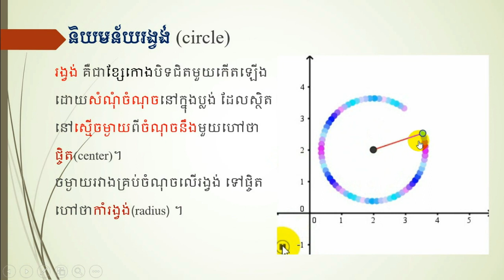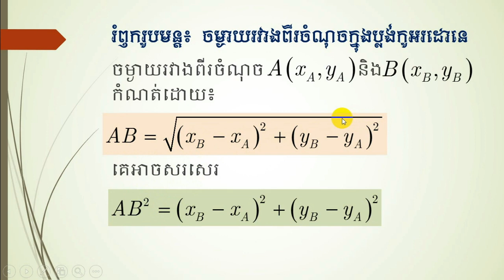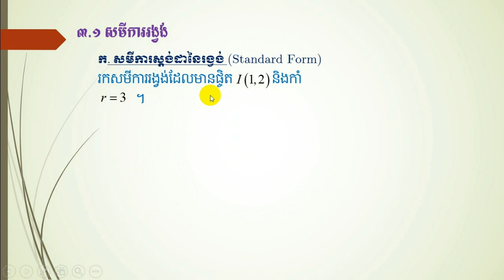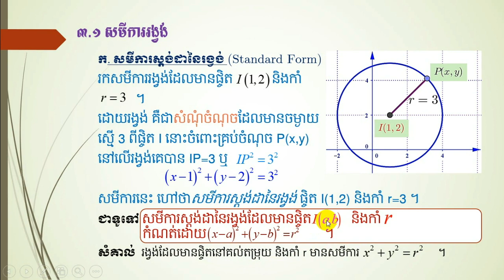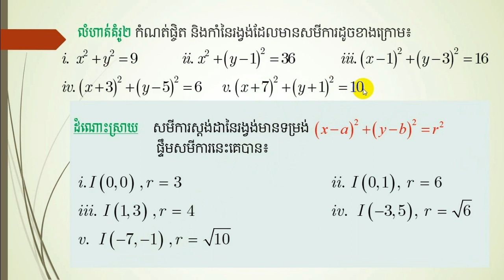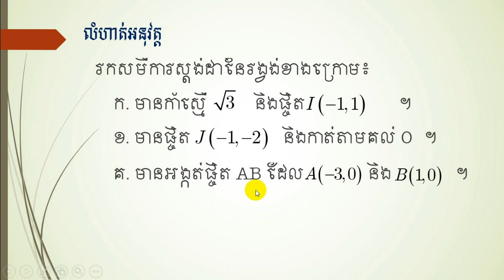3.1_ក. សមីការស្តង់ដានៃរង្វង់_ Standard form of circle equation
In this video we are going to learn about standard form of circle equation